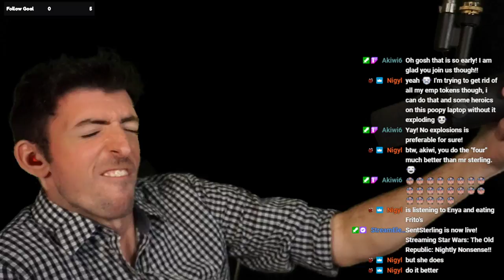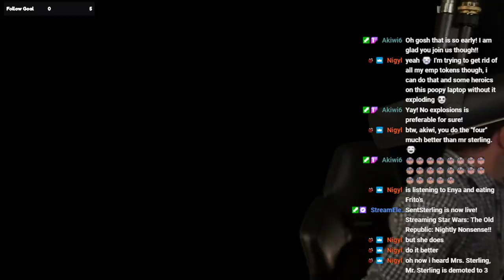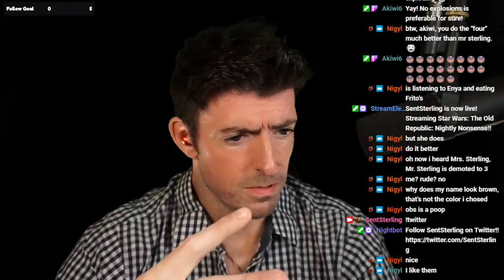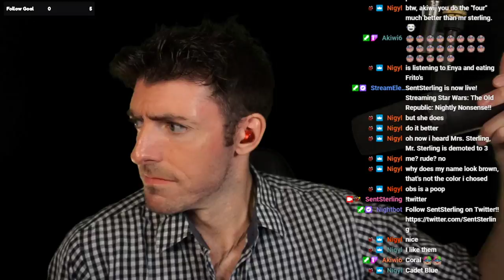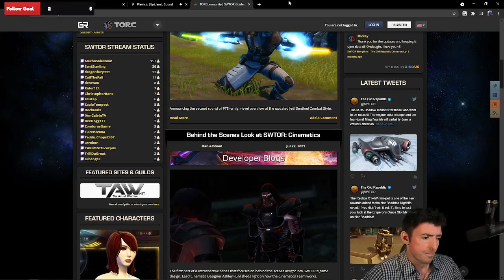NN Aug 3